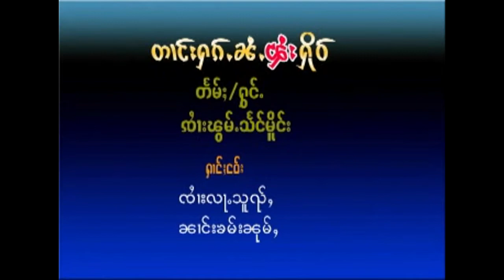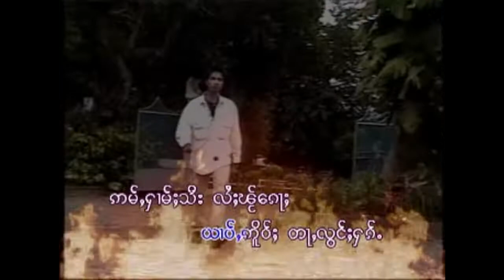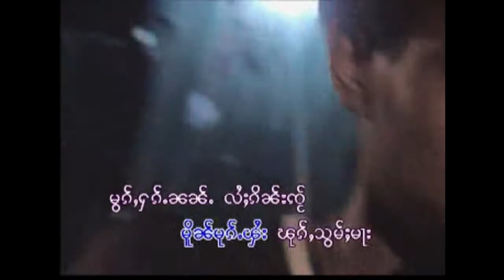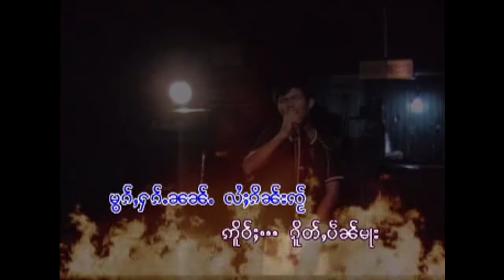จายพ้อมแสงเมือง - ตางฮักไน่ไฟหือ | တၢင်းႁၵ်ႉၼႆႉၾႆးႁိုဝ် - ၸႆၢးၽွမ်ႉသႅင်မိူင်း [MUSIC VIDEO]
ၵႂၢမ်း  -   တၢင်းႁၵ်ႉၼႆႉၾႆးႁိုဝ်
ႁွင်ႉ   -   ၸႆၢးၽွမ်ႉသႅင်မိူင်း
တႅမ်ႈ -    ၸႆၢးၽွမ်ႉသႅင်မိူင်း
မူၼ်ႉၵႂၢမ်း -  ယွၼ်းသင်ႇသၢဝ်တႆး

เพลง  :  ตางฮักไน่ไฟหือ
ศิลปิน :  จายพ้อมแสงเมือง
คำร้อง :  จายพ้อมแสงเมือง
อัลบั้ม  :  ยอนสั่งสาวไต

แท็ก.